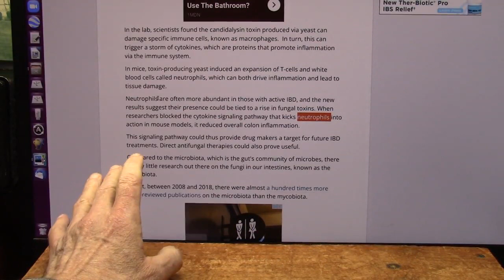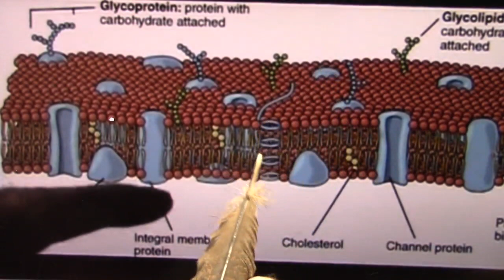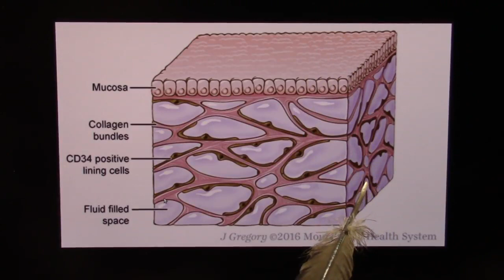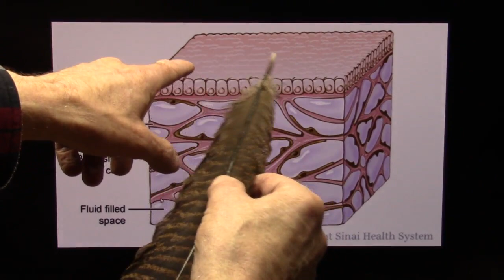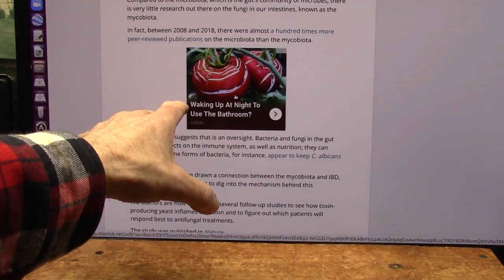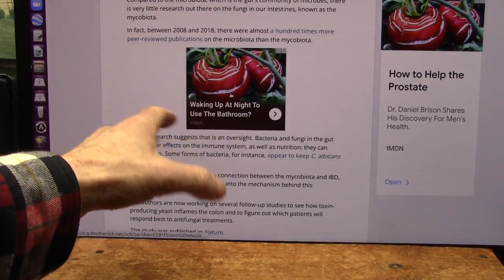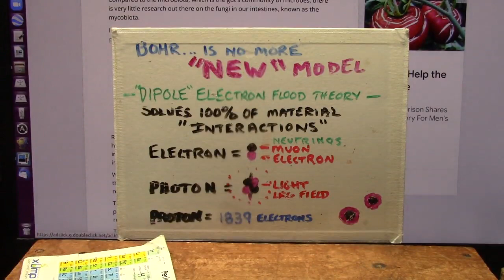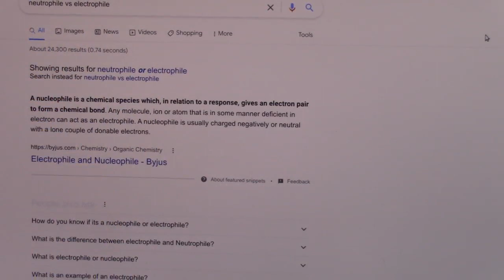Latest Microbiome Research Confirms Membrane Importance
We all know that we have membranes that separate types and layers of tissues however. We now realize that the fluid filled bags in those membranes are packed with bacteria that creates the immune barrier.
A new study speaks about our reactions to invasion by harmful bacteria and even fungus.